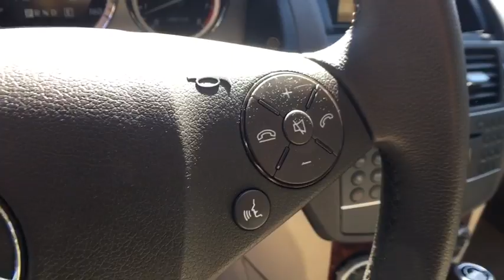2011 Mercedes-Benz C-Class Tyler, Longview, Lufkin, Nacogdoches, Shreveport, TX 046915A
2011Mercedes-BenzC-Class
2011 Mercedes-Benz C-Class C300 Sport - Stock#: 046915A - VIN#: WDDGF5EB9BR151234

Patterson Volkswagen
3800 Chandler Hwy

C300 Sport trim, Mars Red exterior and Almond/Mocha interior. ONLY 28,508 Miles! Moonroof, Bluetooth, Dual Zone A/C, CD Player, iPod/MP3 Input, 7-SPEED AUTOMATIC TRANSMISSION, BURL WALNUT WOOD TRIM, Aluminum Wheels. READ MORE!KEY FEATURES INCLUDESunroof, iPod/MP3 Input, Bluetooth, CD Player, Aluminum Wheels, Dual Zone A/C MP3 Player, Keyless Entry, Child Safety Locks, Steering Wheel Controls, Electronic Stability Control.OPTION PACKAGES7-SPEED AUTOMATIC TRANSMISSION Touch Shift, dual fuel system (gas/ethanol), BURL WALNUT WOOD TRIM. Mercedes-Benz C300 Sport with Mars Red exterior and Almond/Mocha interior features a V6 Cylinder Engine with 228 HP at 6000 RPM*.EXPERTS ARE SAYINGApprox. Original Base Sticker Price: $34,000*.VISIT US TODAYPatterson Volkswagen of Tyler is a new & used dealership proud to provide high quality vehicles to the entire region and serve as your premier North Texas VW dealer. The area is comprised of many different people with a wide range of automotive needs and Patterson Volkswagen of Tyler has the diverse selection to meet those needs. No matter what type of vehicle you are in the market for, we have the Volkswagen vehicle to satisfy your needs.Pricing analysis performed on 3/11/2017. Horsepower calculations based on trim engine configuration. Please confirm the accuracy of the included equipment by calling us prior to purchase.